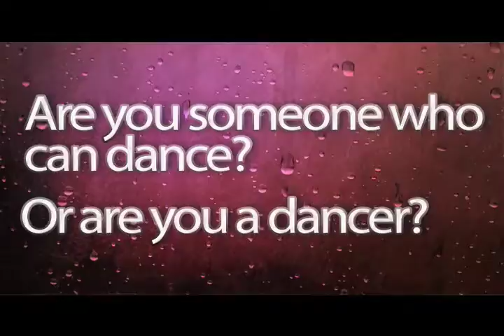youtube video #-AU52gV5gG4